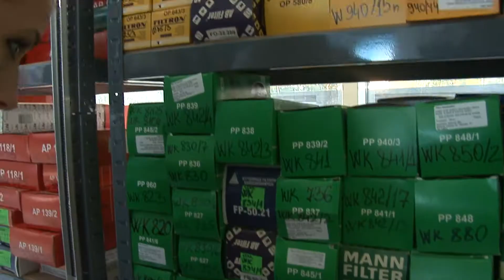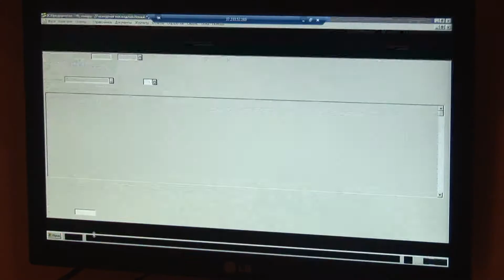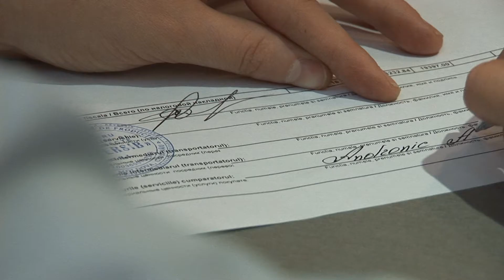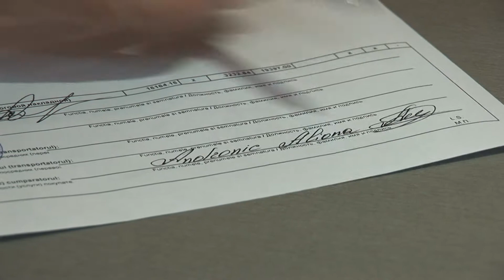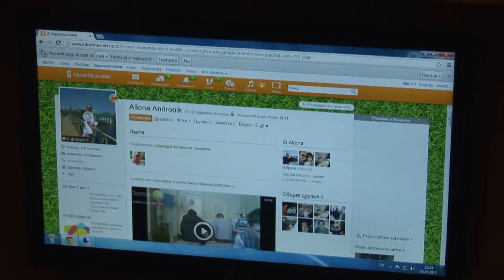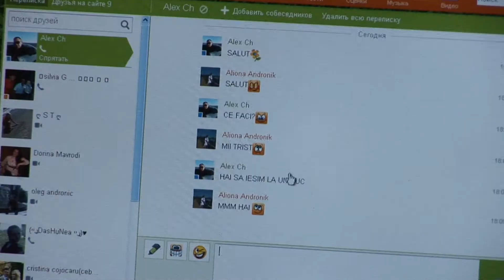ALEXANDRU SI ALIONA-LOVE STORY-FULGER FILMS